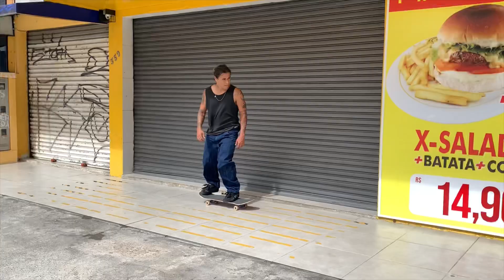SKATE NA RUA!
Seção na rua mostrando alguns picos de Curitiba pra vocês!